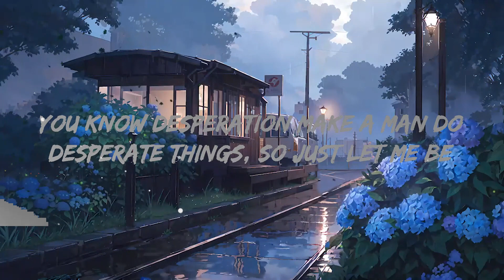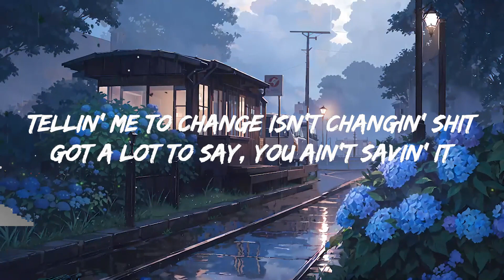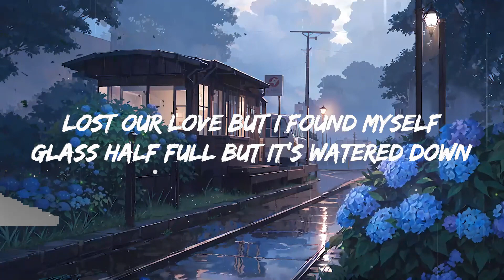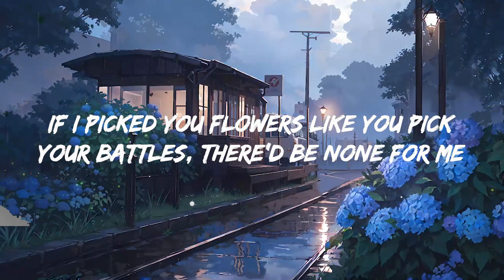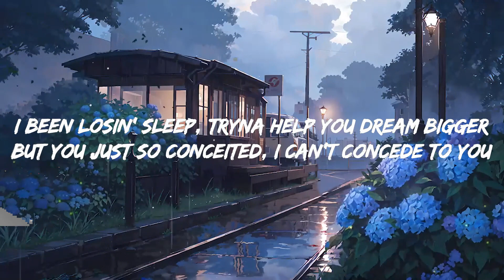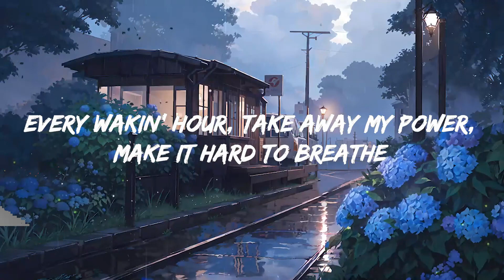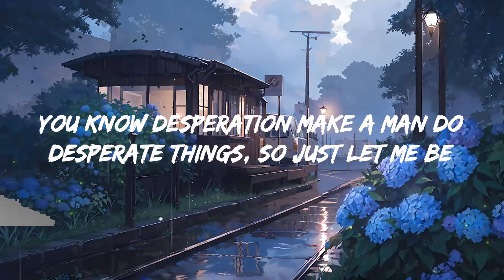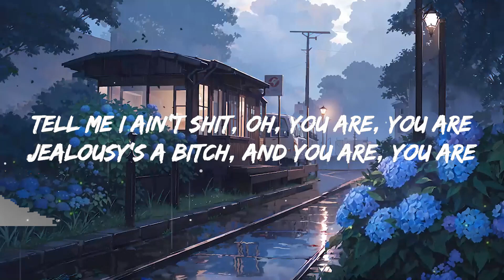24kGoldn - Dog House (Lyrics) | Top Best Song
24kGoldn - Dog House (Lyrics) | Top Best Song
 24kGoldn - Dog House (Lyrics) | Top Best Song
 24kGoldn - Dog House (Lyrics) | Top Best Song
24kGoldn - Dog House
Get:

Lyrics:

[Intro]
Tu-tu-du-du-tu-tu-tu
Tu-tu-du-du-tu-tu
Tu-tu-du-du-tu-tu-tu
Tu-tu-du-du-tu-tu-tu

[Verse 1]
Tellin' me to change isn't changin' shit
Got a lot to say, you ain't savin' it
And all my friends say since you came 'round
That I've been distant and not myself
I been losin' sleep, tryna help you dream bigger
But you just so conceited, I can't concede to you
Lost our yêu but I found myself
Glass half full but it's watered down

[Chorus]
It's cold out in the dog house
You close me up inside
We might not talk tomorrow
'Cause I told you tonight

[Post-Chorus]
Superficial it is what you are, you are
Beauty and you know what you are, you are
Tell me I ain't shit, oh, you are, you are
Jealousy's a bitch, and you are, you are

[Verse 2]
If I picked you flowers like you pick your battles, there'd be none for me
Every wakin' hour, take away my power, make it hard to breathe
You know desperation make a man do desperate things
So just let me be

[Bridge]
Go back and forth, [?], I'm black and white
Down the rabbit hole, I'm fallin', I know Alice inside